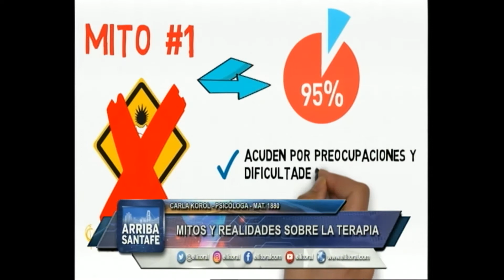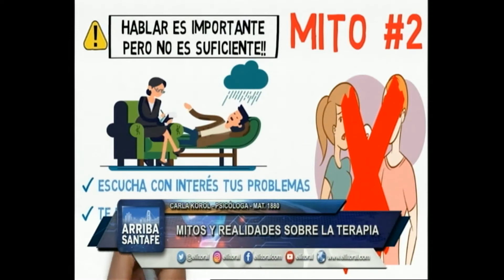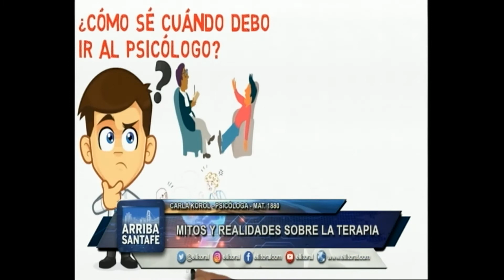MITOS Y REALIDADES SOBRE LA TERAPIA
CARLA KOROL - PSICÓLOGA